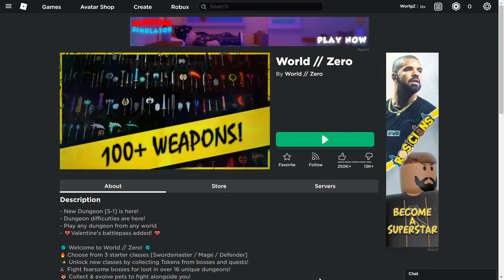This game used to cost $$$! Roblox World Zero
Today I played Roblox World Zero! Here is the link to the game Hope to see you in game!